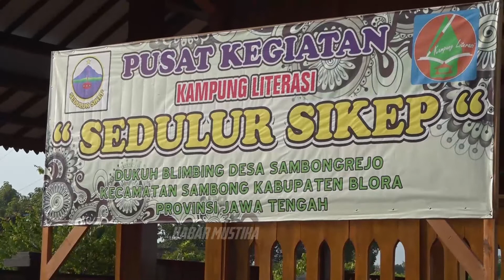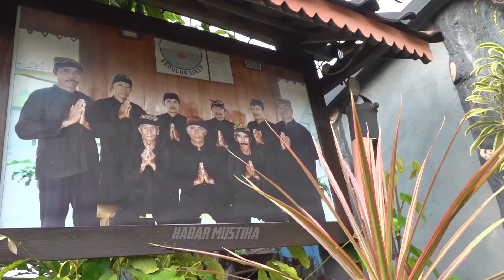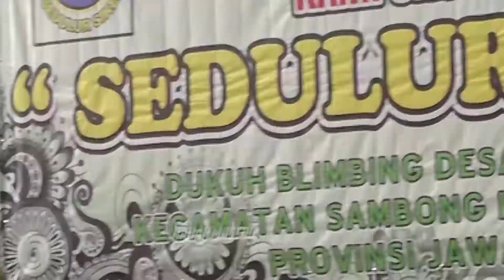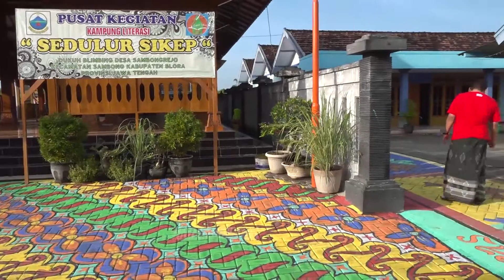Yuk Wisata ke Kampung Sedulur Sikep Samin Sambong... Ada Yang Baru Lho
Blusukan diKampung Sedulur Sikep Samin Sambong... Ada Yang Baru Lho